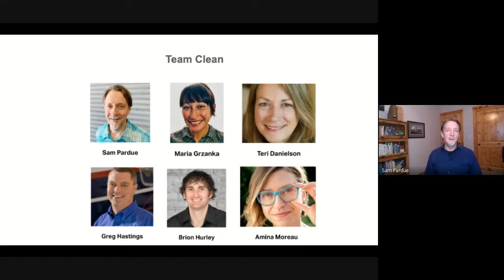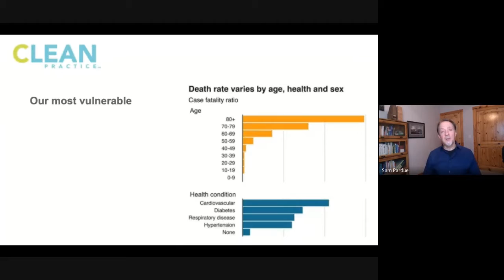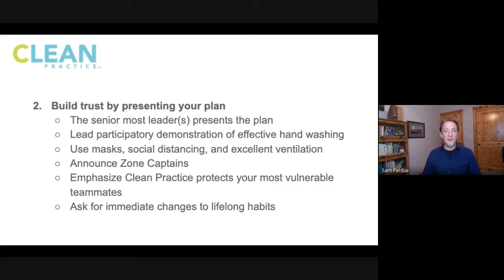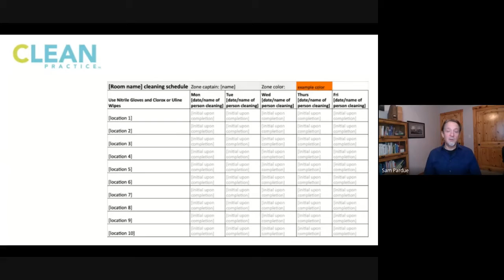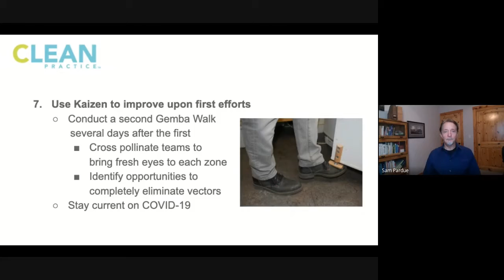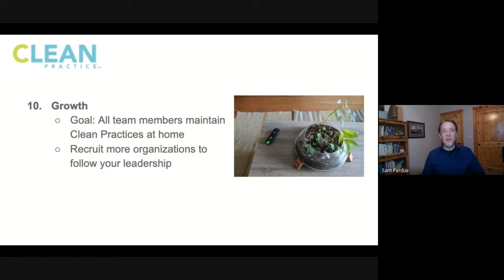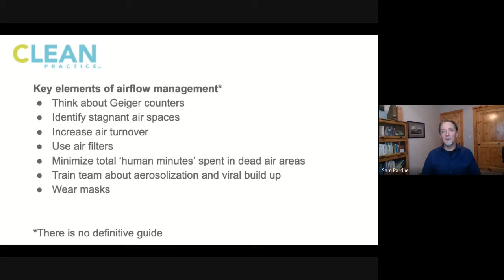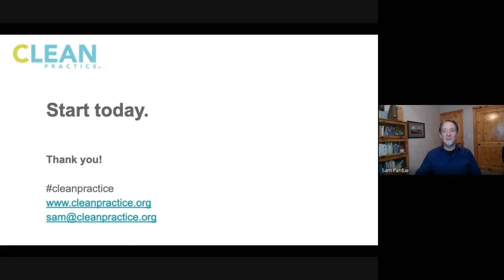Introduction to Clean Practice - August 27, 2020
Reduces COVID-19 transmission vectors in workspaces.

Clean Practice uses Lean techniques but instead of addressing inefficiencies, it teaches a participatory system for identifying and reducing COVID-19 transmission vectors. Successful implementations result in significant improvements to team member safety and morale.

We will review the fundamental concepts and tools used in Clean Practice, including plan creation, visual communication systems, space evaluation and modification, and continuous improvement. Instructors will explain how you can quickly implement these tools for immediate impact.

Instructors will demonstrate how to adapt the provided COVID-19 response plan to your organization. Your instructors will explain how one company communicated its plan and moved into same-day implementation.